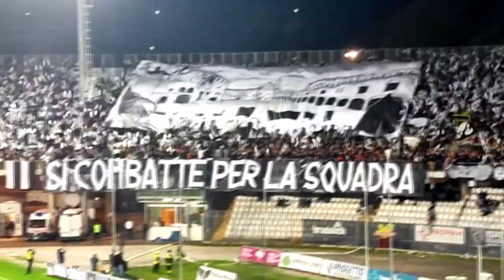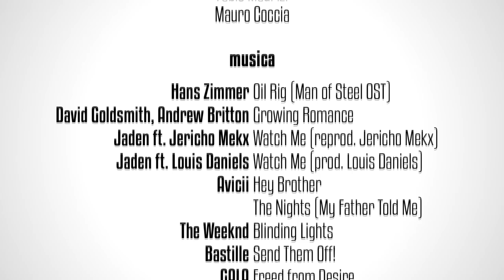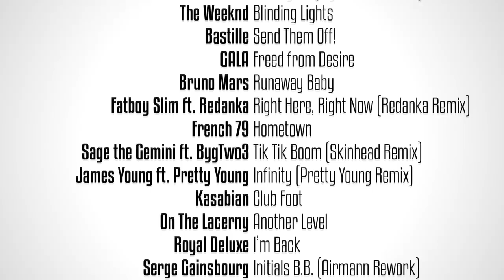IL FILM DEL CAMPIONATO · ASCOLI CALCIO 2021/2022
Un’altra incredibile stagione si è conclusa: dalle undici vittorie in trasferta, al primo posto nella classifica del girone di ritorno, ai diecimila biglietti polverizzati in due ore, i nove gol di Dionisi, le parate di Leali, i dribbling di Bida, le otto reti alla Ternana e le sei all’Alessandria, zero gol subiti in quattro partite, la tripletta di Tsadjout, Federico Baschirotto, le cavalcate di Šarić, la trasferta di Parma, le coreografie… non basterebbero mille righe.

Tutto il campionato qui, in 153584 frame.

Buona visione!